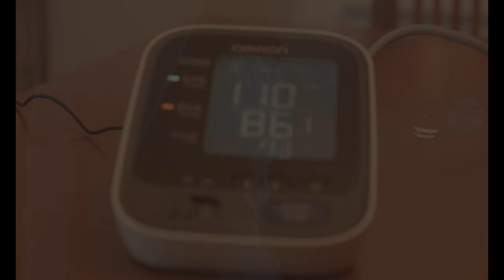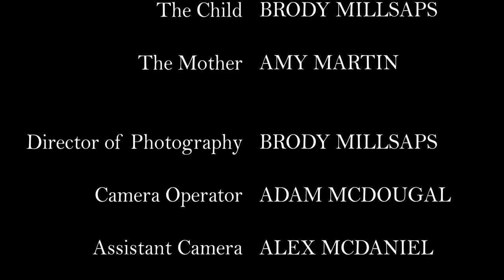Penance - Short Film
Directed by Brody Millsaps, Adam McDougal, and Savanna Martin
Produced by JetsPRESS Films